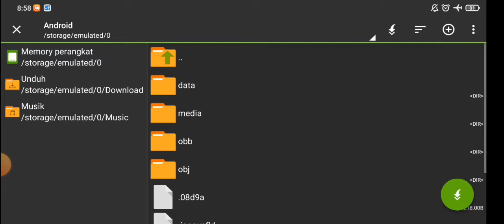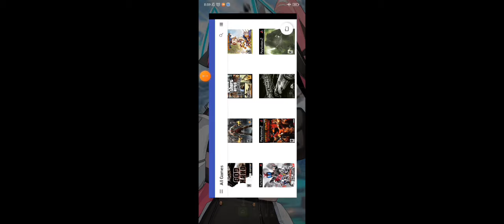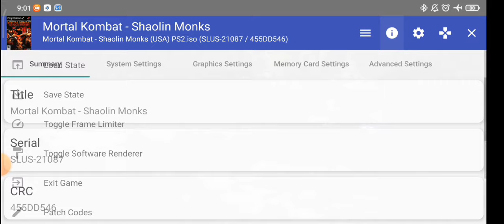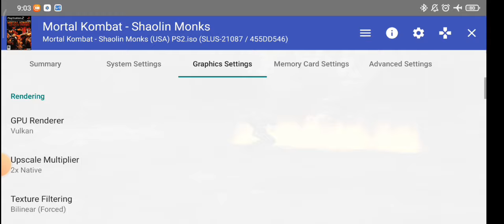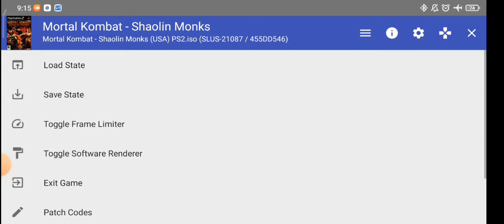UPDATE CHEAT 60 FPS MORTAL KOMBAT SHAOLIN MONKS AETHERSX2 ANDROID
Link di Pin Komen